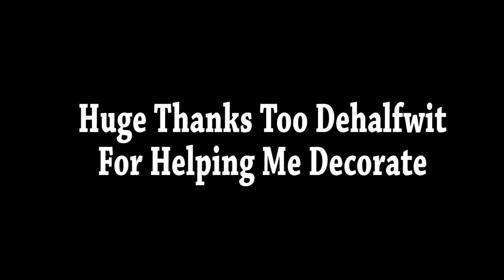CRAZY FROG - AXEL F (Fortnite Music Blocks) Code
I made Axel F by @Crazy Frog in Fortnite!